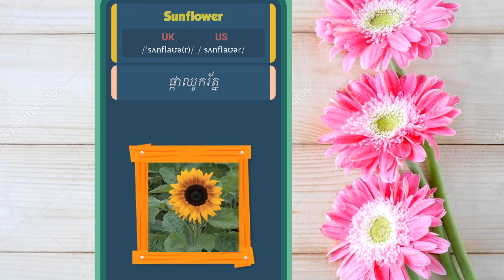words about plant | Plants Vocabulary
Vocabulary Practice| Plants Vocabulary| English Words